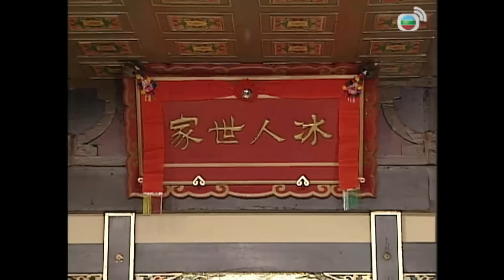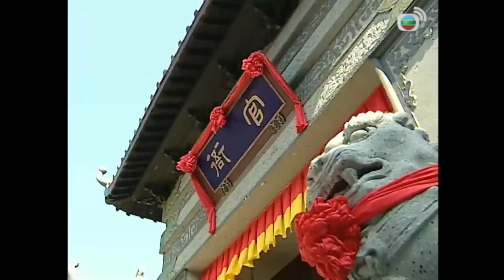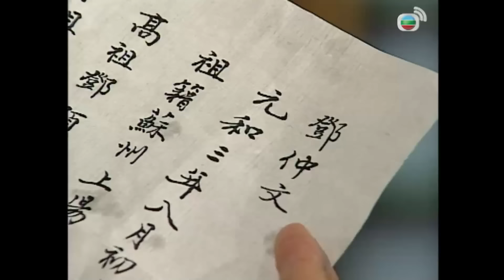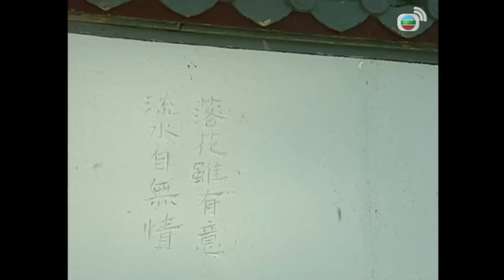[LIVE] TVB Se Duyên tập 1/20 | tiếng Việt | Trương Khả Di, Mã Tuấn Vỹ, Cái Minh Huy | TVB 2003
Phim TVB Se Duyên (Better Halves)
Diễn viên: Trương Khả Di | Mã Tuấn Vỹ | Cái Minh Huy | Trần Hào | Quan Đức Huy | Gia Bích Nghi | Đàm Tiểu Hoàn | Trịnh Gia Dĩnh | Kênh TVB tiếng Việt

✨Nội dung phim: Lâm Gia kén rể trả lễ hậu hĩnh, khiến cho Phúc, Hợp trong giới tư mai tranh giành thần bộ Phỉ. Quan mai Hỷ là nữ cải nam trang, để giữ chức quan mai của gia tộc, lại sợ khi quân phạm thượng nên cô đành chôn giấu tình yêu dành cho Phỉ. Phúc, Hợp cùng mở Nhất Tuyến Khiên nhận hết các vụ mai mối trong thành. Trong ngày khai trương, họ mới biết thì ra đối tượng trước đây Phúc đào hôn lại gần ngay trước mắt.